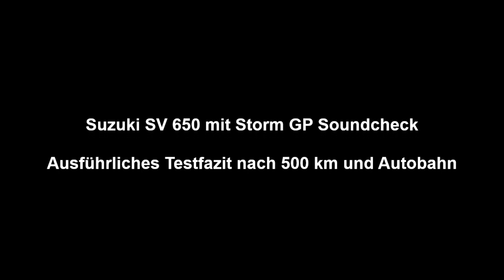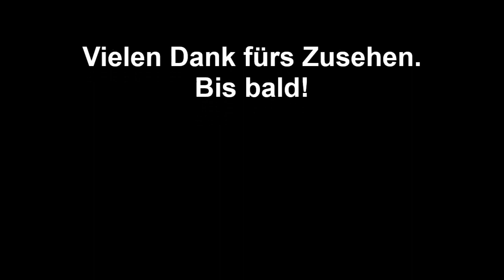Suzuki SV 650 2020 mit Storm GP Fazit nach 600 km, Soundcheck, Autobahn